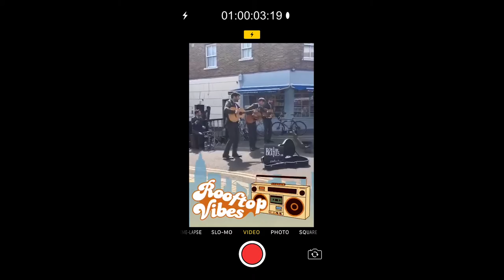Ying Ying's Story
Ying Ying Lee tells us about life at the UCL Summer School.